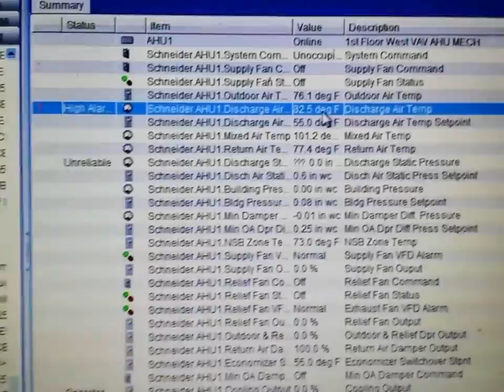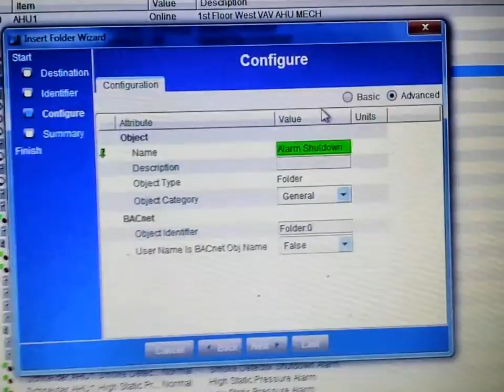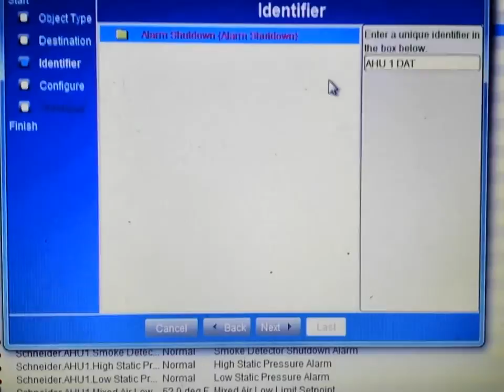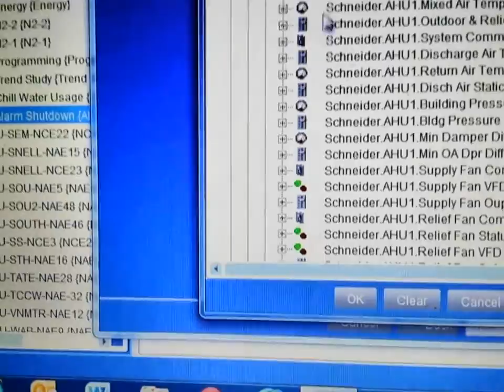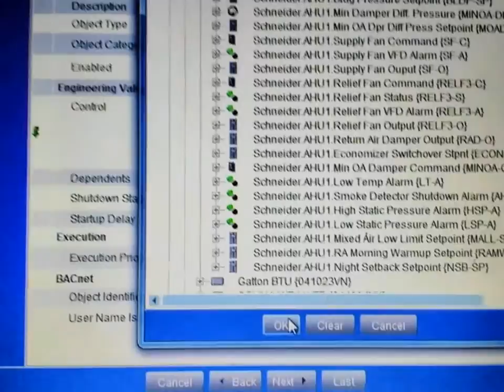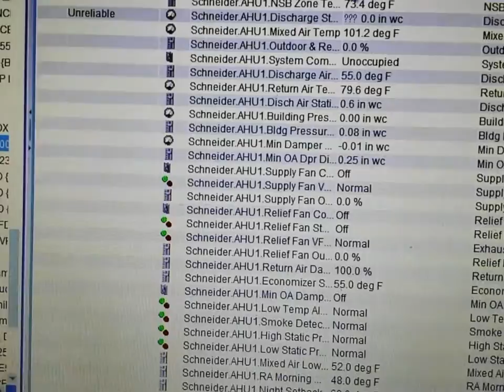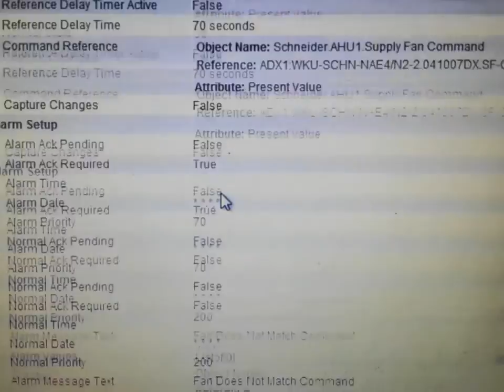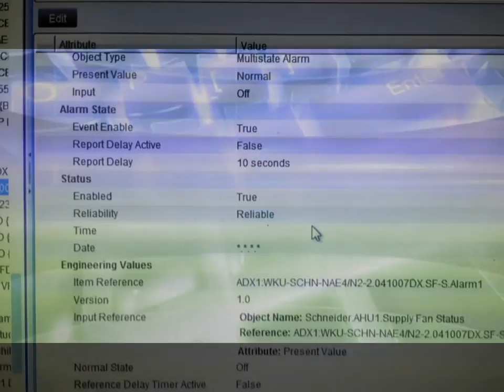Handling Unnecessary Alarms in Metasys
Dealing with unnecessary alarms in Metasys Extended Architecture is much easier than you may think.  This video gives an overview of how to stop them.  For more information please visit the link above.
Here are some of the things I keep in my tool bag.
My screwdriver
Small fuse puller
Combination fuse puller
Adjustable wrench
USB to Serial converter
Network cable
Network switch
Hex Key set
Fluke meter
Fluke temperature meter
Dell 32 bit laptop
Serial cable